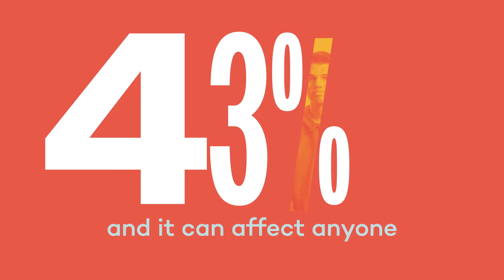Understanding Loneliness | Men's Health Week 2023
43% of Australian men feel lonely. To learn more about loneliness and social isolation and what you can do to avoid loneliness,